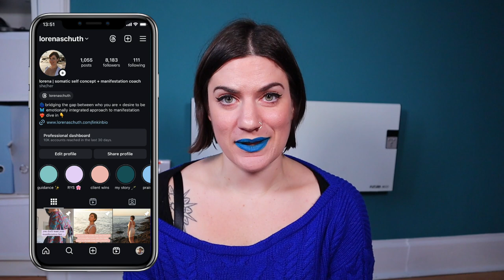Affirm what you already know to be true. (Monday Manifestation Message)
00:00 introduction
01:23 manifestation message
03:29 journaling prompt / question to reflect on